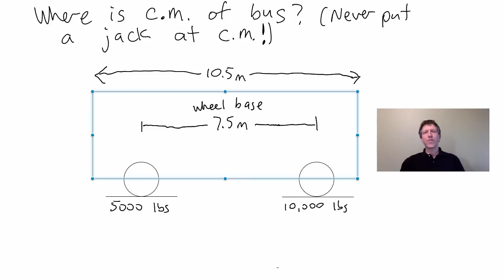AP 8.4 JB's Adventure Bus Problem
Finding the center of mass of an adventure bus to prevent a dangerous situation.

Table of Contents:

02:55 - Draw FBD
04:33 - Choose rotational axis, positive directions
05:41 - Net torque = 0
09:45 - Solving net force_y = 0 (can be done mentally)